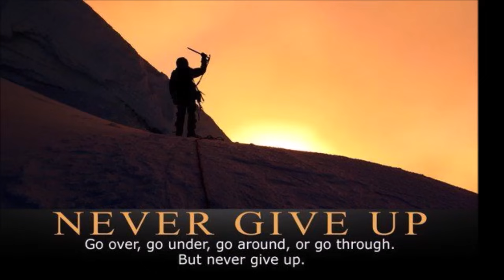तुला राशि वालो हो जाओ तैयार अगले 24 घंटों के अंदर जो होगा सह नहीं पाओगे! | Tula rashi